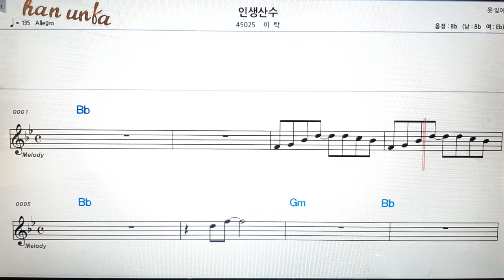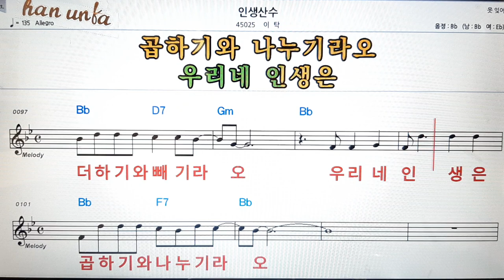인생 상수/이탁👍노래 반주, 코드 악보,가라오케💋Karaoke*Sheet Music*Chord*MR